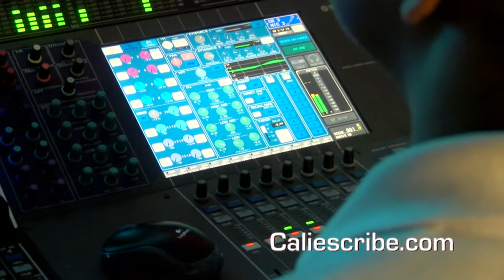Telepacifico Noticias, el informativo del fin de semana presenta Rubén Darío Gálvez